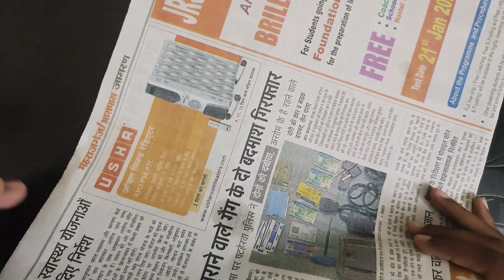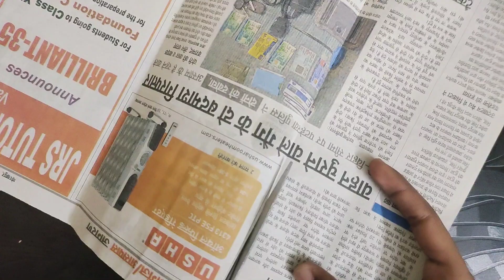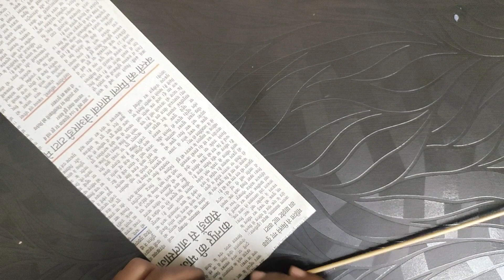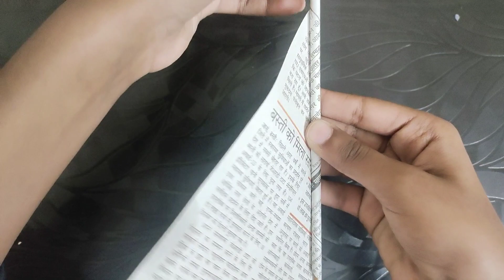Wall Hanging Craft Ideas ll Wall Hanging Making Ideas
your Queries-

wall hanging
wall hanging for Diwali
wall hanger
wall hanging craft ideas woolen
home decoration for diwali
home decoration items
home decoration for Christmas
home decoration for ganpati festival
home decoration ideas for diwali
home decoration video